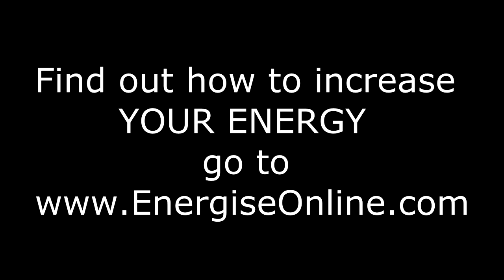WANT TO INCREASE YOUR ENERGY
Why it's important to increase your energy
Testimonial video